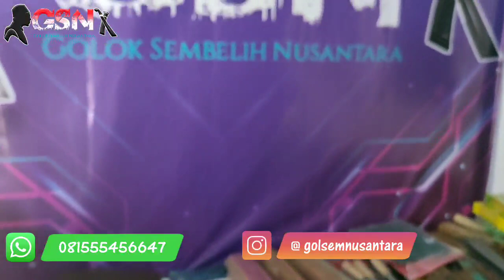PISAU JAGAL SULTAN BAJA SEKELAS STAINLESS STEEL